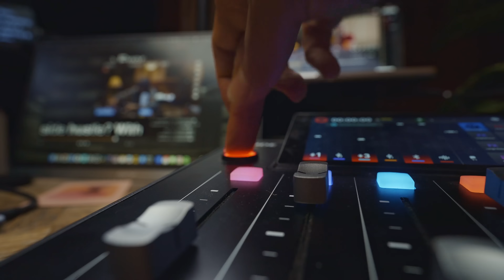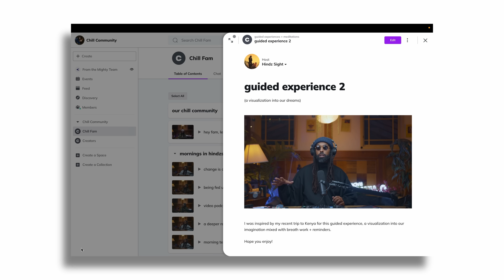Your old ways won’t serve you in this new space.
Join us BTS of the #1 chill spot in our own chill space
Mobile App/Desktop version Available Once you sign up.
Guided Experiences, Exclusive Podcasts, Stream Schedule + Replays & more

Get the reminder deck! 33 reminders to ignite the spirit and rejuvenate the mind available